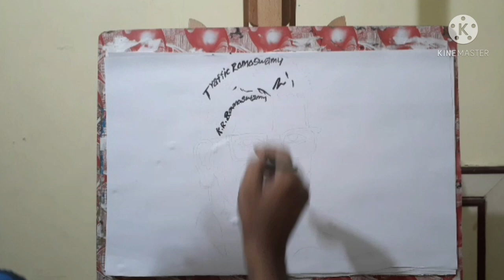RIP TRAFFIC RAMASWAMY SOCIAL ACTIVIST-BALAJI ARTIST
K.R.RAMASWAMY REFFERRED TO BY THE MEDIA AS TRAFFIC RAMASWAMY WAS AN INDIAN PUBLIC INTEREST LITIGATOR AND SOCIAL ACTIIST FROM CHENNAI TAMIL NADU
BORN 1 APRIL 1934 AGE 87 YEARS